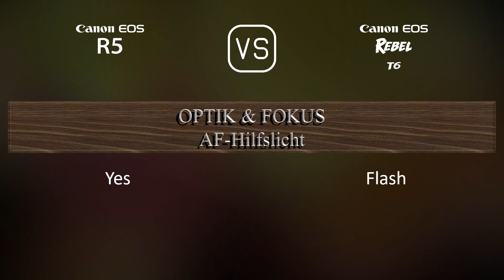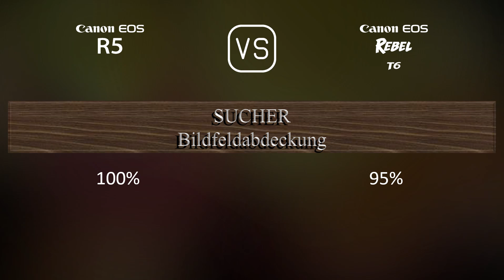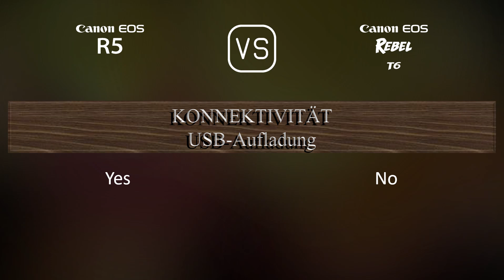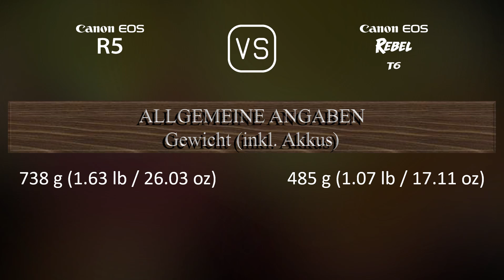Canon EOS R5 vs. Canon EOS Rebel T6: Ein Vergleich der technischen Daten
Dieses Video gibt einen Überblick über die Canon EOS R5 und die Canon EOS Rebel T6 in einem parallelen Technikdatenvergleich (comparison of specifications). Vielen Dank fürs Zuschauen.

00:25 EINFÜHRUNG
00:33 KAMERAGEHÄUSE
00:40 BILDSENSOR
01:01 BILD
01:16 OPTIK & FOKUS
01:41 BILDSCHIRM
01:58 SUCHER
02:13 FOTOGRAFISCHE FUNKTIONEN
03:06 VIDEOGRAFISCHE FUNKTIONEN
03:20 SPEICHERUNG
03:24 KONNEKTIVITÄT
03:49 ALLGEMEINE ANGABEN
04:07 SONSTIGE FUNKTIONEN